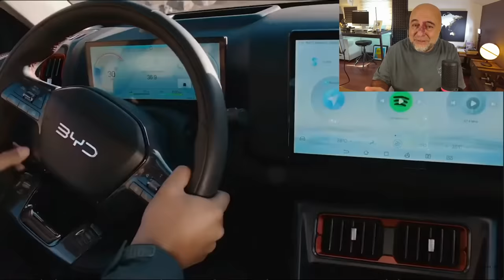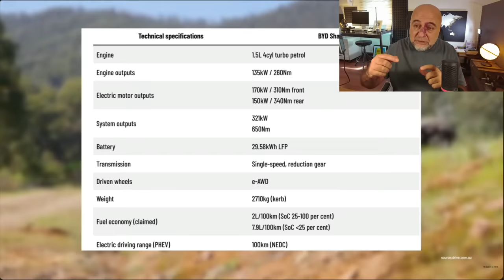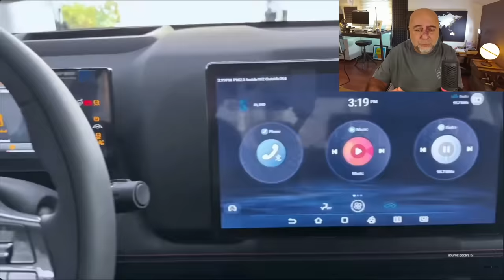BYD Ford ve Toyota’ya Köpek Balığıyla Saldırıyor!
Geleneksel otomobil üreticileri ardı ardına darbeler alıyor. Özellikle Alman üreticiler Çin pazarında zorlanırken, Volkswagen'in karı yüzde 62 düştü. Buna karşın, Ford pickup segmentinde, özellikle F-150 modeliyle, kendi koruma alanlarını oluşturduğunu düşünüyor.

Ancak ABD pazarında Tesla'nın Cybertruck modeliyle rekabet artarken, BYD'nin yeni pickup'ı Shark piyasaya güçlü bir giriş yaptı. Shark, teknoloji ve donanım açısından Ford Ranger ve Toyota Hilux'ı gölgede bırakıyor. Bugünkü videoda BYD'nin yeni pickup'ının özellikleri, rakiplerine göre avantajları ve pazar üzerindeki potansiyel etkileri üzerinde konuşuyorum.

00:00 Geleneksel Otomobil Üreticileri Kuşatma Altında
00:16 Ford'un Pikap Pazarındaki Mücadelesi
01:05 BYD Shark ile tanışın
01:32 BYD'nin Rekabet Üstünlüğü
02:34 Köpekbalığının Etkileyici Özellikleri
04:47 Pazar Etkisi ve Gelecek Tahminleri
06:27 Sonuç ve Son Düşünceler